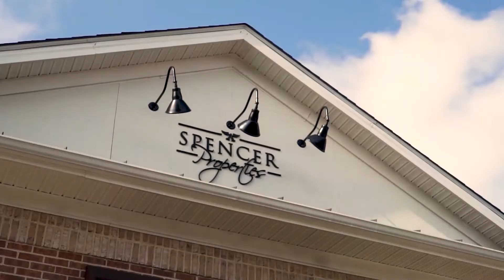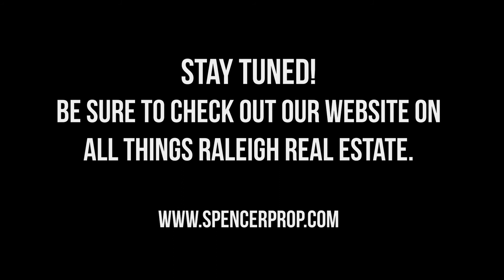Polybutylene Piping Explained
Was your house built in the mid 80's to early 90's?  You may have polybutylene pipes.  Here's what you need to know!